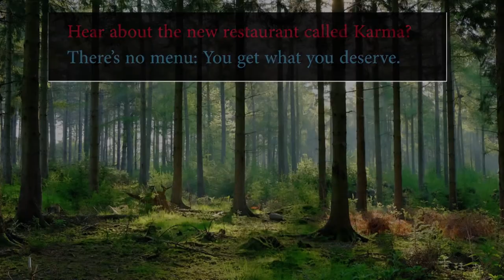World's Most Dangerous Water Slide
Take your life in to your own hands riding this water slide.